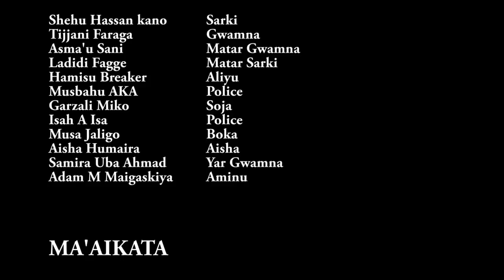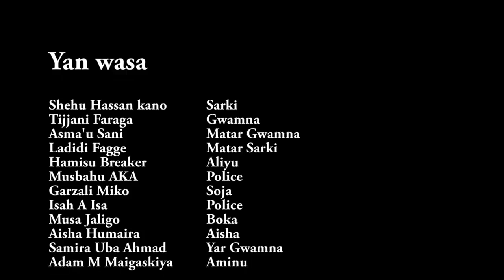ZAINUL ABIDEEN Episode 4 Hausa movies